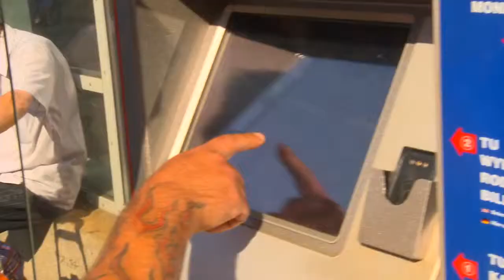Le témoignage de Vinko - Témoignages de survie - Mon Traitement Mon Choix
Vinko a commencé à consommer des drogues très jeune, mais c'est lorsqu'il a rejoint la marine marchande que les choses sont « devenues hors de contrôle ». Sa dépendance à l'héroïne a pris du temps à se développer, mais il  a fini par la considérer comme son « pain quotidian ».